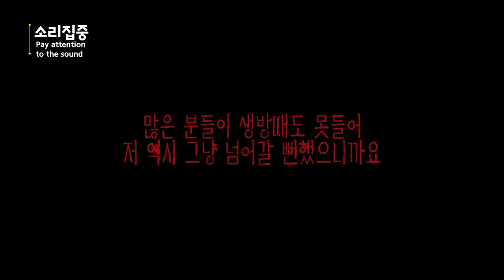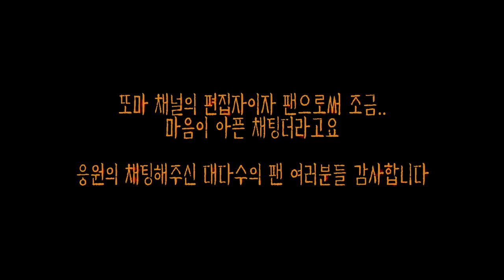[ENG SUB] 아귀에게 빙의 당해보셨나요? 영상에서 확인하세요! Have you guys seen glutton ghost? Come and watch!